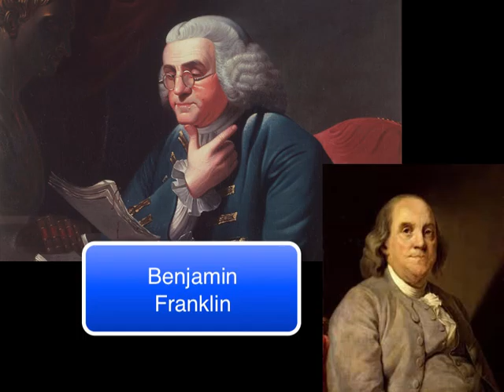US History topics set 7